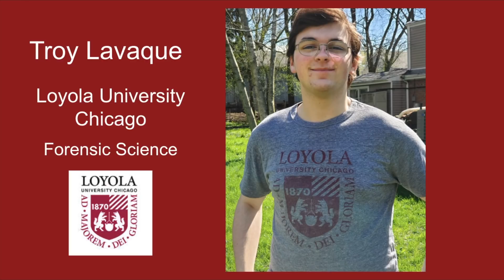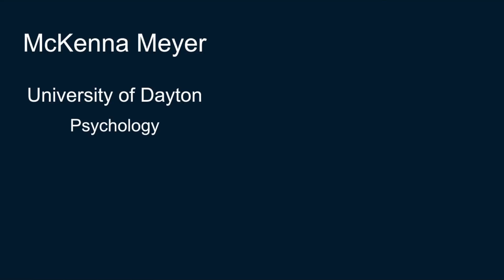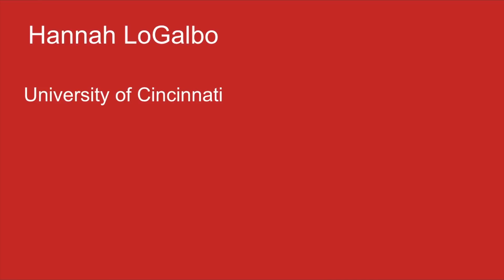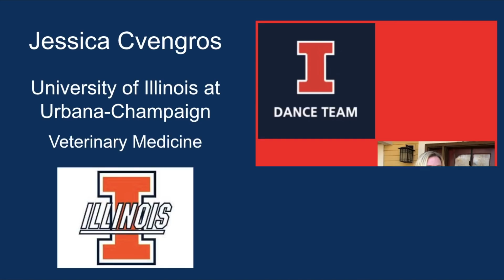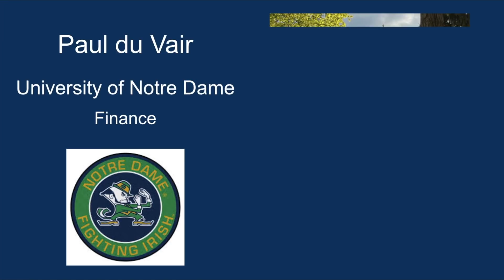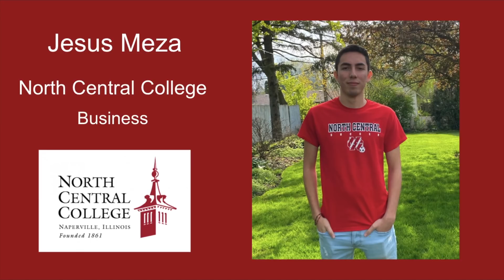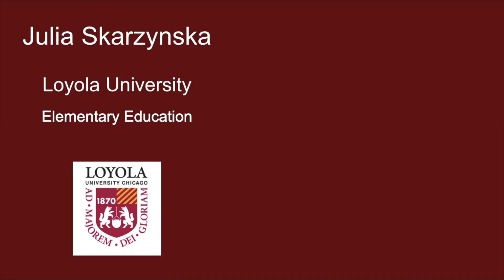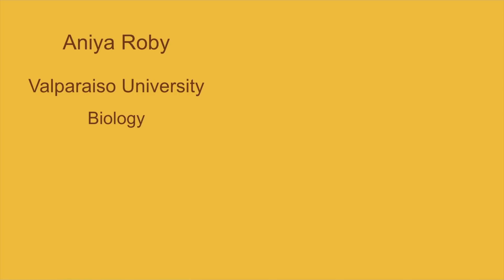Glenbard West Class of 2020 Postsecondary Decision Celebration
Thank you to the over 300 seniors who responded to the Google Survey sent out by the School Counseling Department!